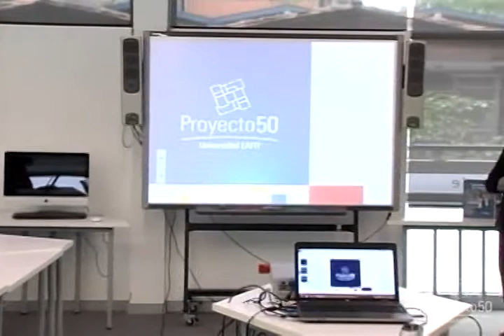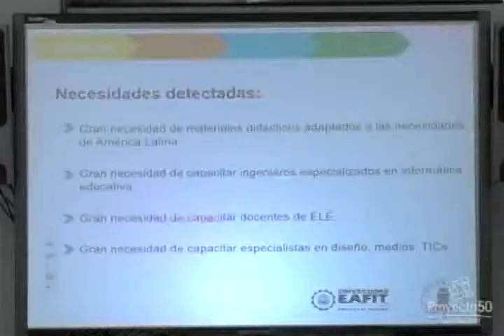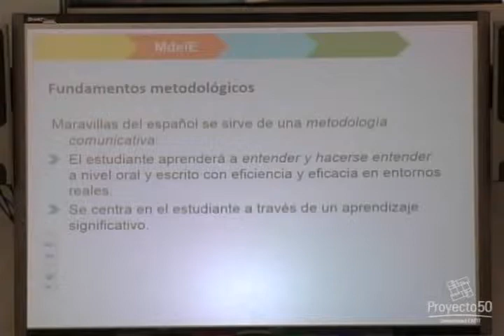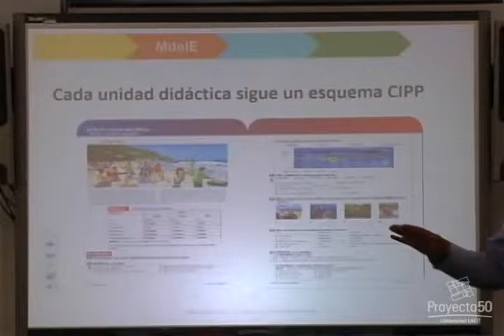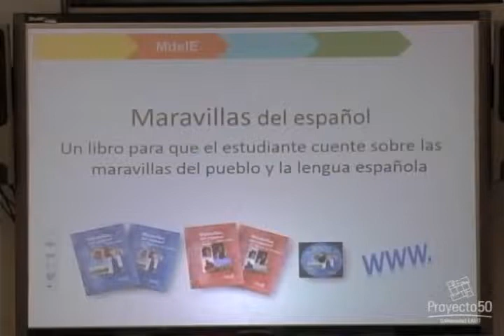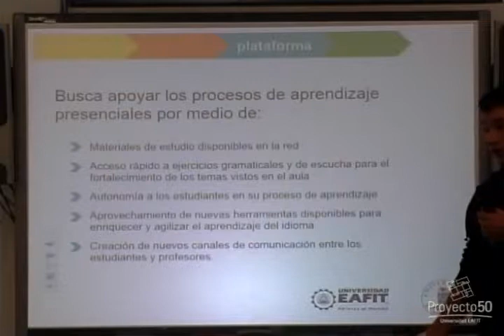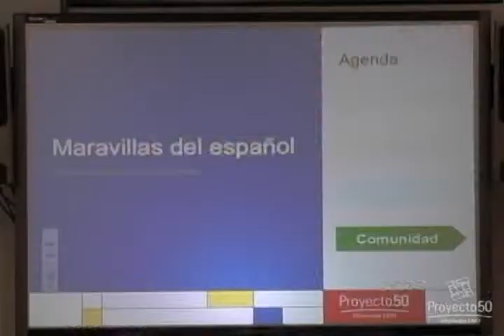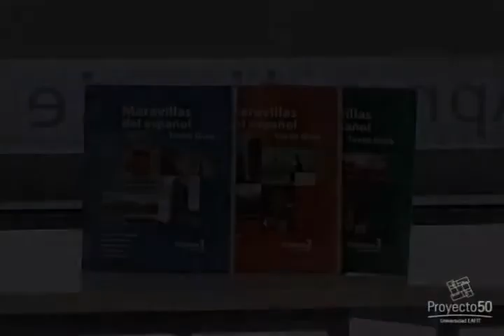Café temático - Maravillas del español, una experiencia sin fronteras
Café temático / Orientado por: Ana Beatriz Chiquito y Jaime Naranjo Hernández

En esta sesión, Ana Beatriz Chiquito y Jaime Naranjo nos compartieron los resultados de Maravillas del Español, un trabajo colaborativo entre la Universidad de Bergen, de Noruega, y la Universidad EAFIT.

Maravillas del español es una serie multimedial para la enseñanza y adquisición del español para hablantes de otras lenguas, así como una muestra de unión interinstitucional y apoyo de las TIC en el aprendizaje de idiomas.